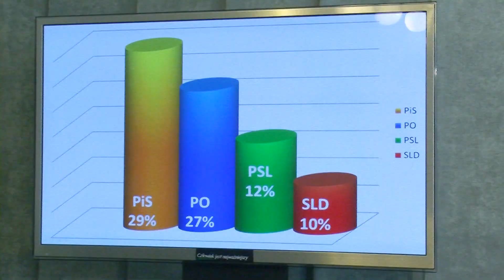Oto rzecznik sztabu PSL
23-letni Krzysztof Kosiński został medialną twarzą Polskiego Stronnictwa Ludowego.